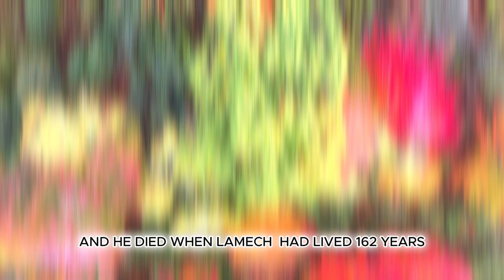Lets read: Genesis Chapter 5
Listen along as I read through Genesis.
Let me know what you think and how  what I can do to improve. Some of the names are tough to pronounce, but I aint no scholar, i'm just a regular dude doing my best.
Lets get through the whole book.
ESV